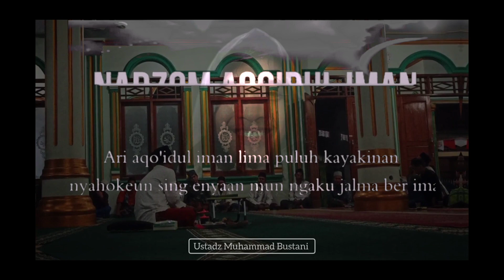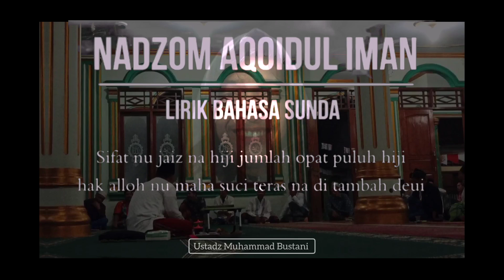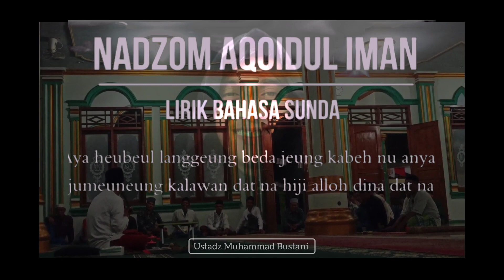🔴 live streaming Nadzhom aqoidu iman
Assalamualaikum

Lirik terjemahan bahasa Sunda nadzhom aqoidul  iman

jadi inget tempo dulu , di setiap masjid sebelum masuk waktu adzan hampir rata rata setiap masjid sholawat nya ini yah , tapi sekarang udah jarang banget terdengar di masjid masjid 😔

yuk kita simak baik baik dan mari kita amalkan

terimakasih 🥰🥰🥰